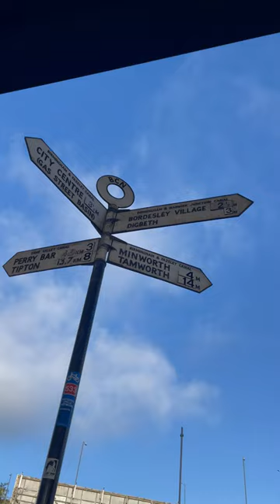SAFE Bike Lane but SCARY!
Beautiful and Clean Canal here in Birmingham for Workers.